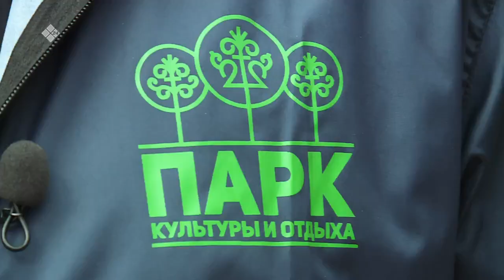«Бу Дьокуускай» биэриигэ: Дьокуускай култуура уонна сынньалаҥ паарката (01.06.22)